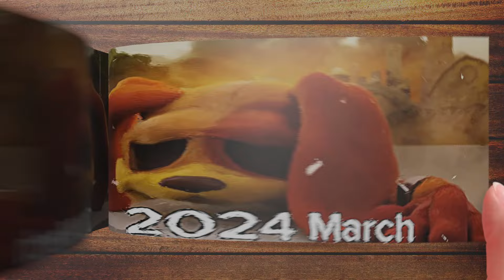Evolution of DogDay Flipbook Animation | Poppy Playtime